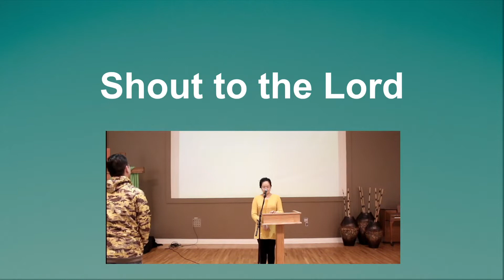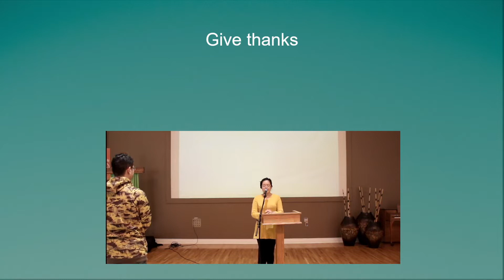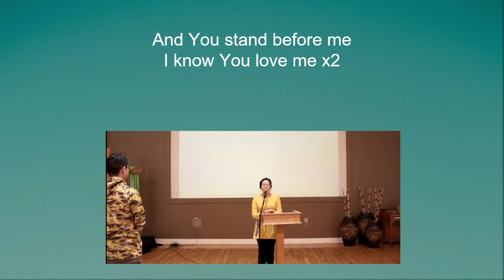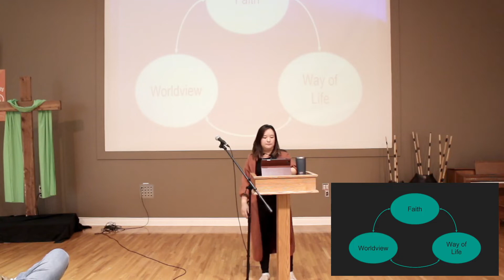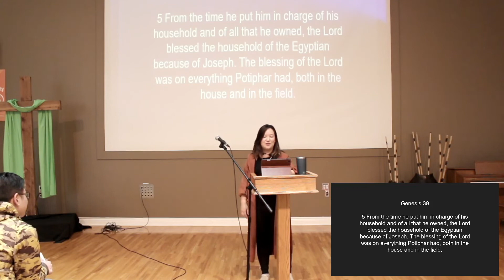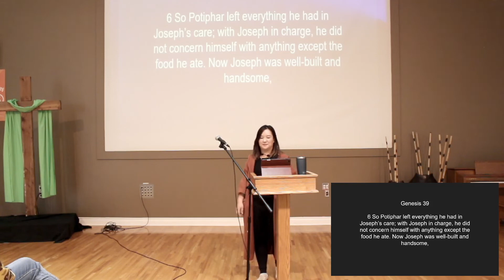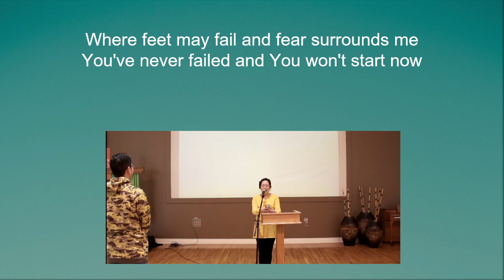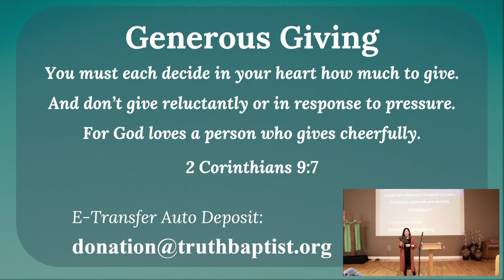Our Choice/God's Will - Oct 9, 2022 - ROOTS Sunday Service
Verse: Gene 39.1-6